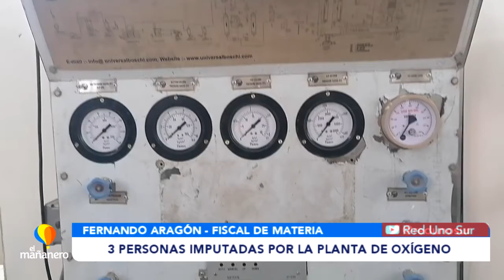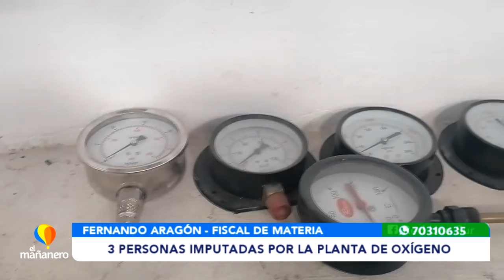3 PERSONAS IMPUTADAS POR LA PLANTA DE OXIGENO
El Ministerio Público determinó imputar al dueño de la empresa proveedora de la planta de oxigeno del hospital Santa Bárbara de Sucre y a dos integrantes de la comisión calificadora y de recepción por los presuntos delitos de incumplimiento de contrato, incumplimiento de deberes, conducta antieconómica.